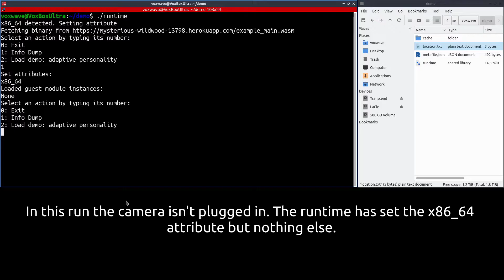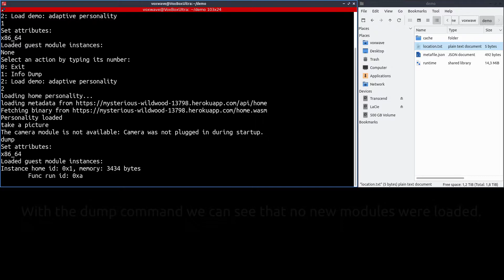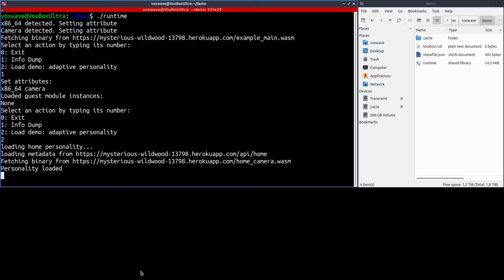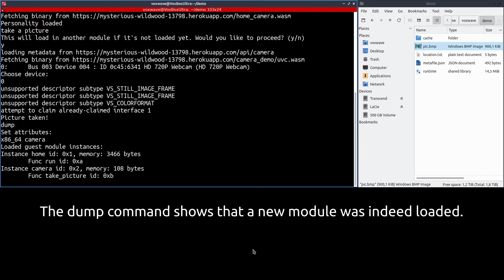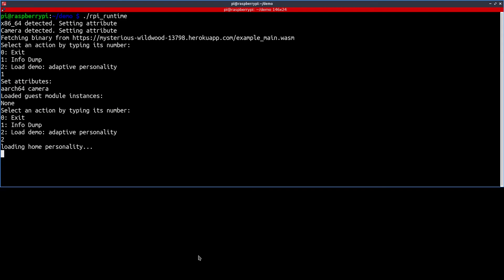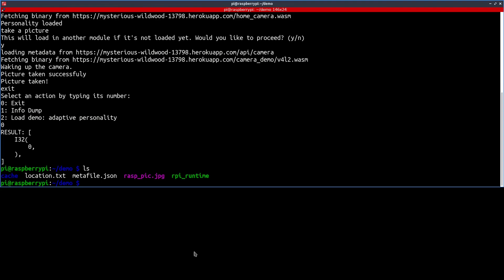WASM module discovery, loading and linking mechanism for several distributed repositories